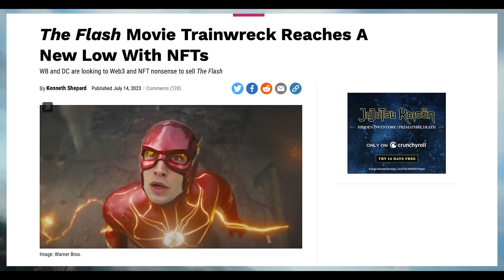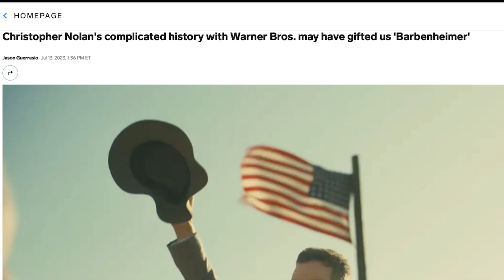The Return of The Double Feature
Barbenhiemer has come to save us. Hopefully. My pitch for the return of the double feature.

Sub if you enjoyed the video, if not, then don’t.